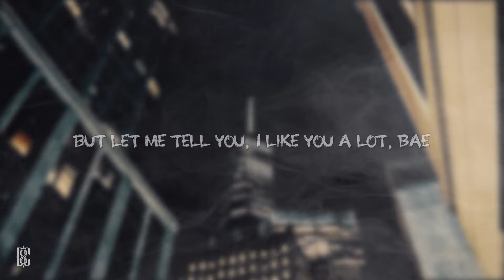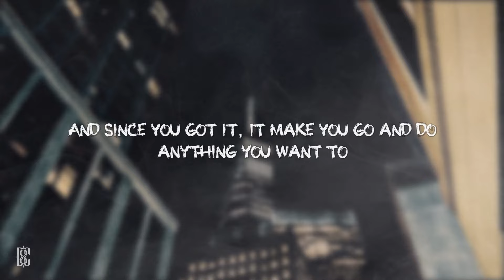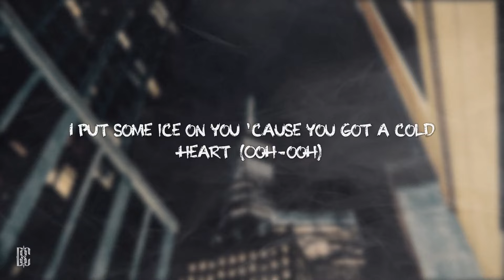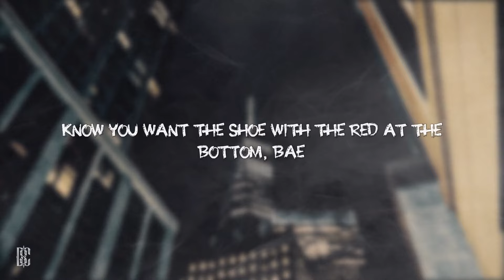Roddy Ricch feat. Mustard - High Fashion | Lyrics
[Chorus]
Shawty made that ass clap, she don't need no applause
High fashion like Goyard
G-Wagon or the Rover?
I put some ice on you 'cause you got a cold heart
I know I gotta keep my shawty on go, go, go
Drop that ass to the floor-floor, yeah
Ahh, woah
You ain't gotta deal with none of these niggas no more

[Post-Chorus]
If we hop in the Benz is that okay?
Is it okay if I call you my Prada bae?
I ain't no player, I just got a lot of baes
But let me tell you, I like you a lot, bae
I wanna start at the top and the bottom, bae
Know you want the shoe with the red at the bottom, bae
You know I like when you ride at the top, bae

[Verse 1]
She want Chane'-ne' and Dio'-o'
I'm only doin' cash out, I don't need promo
I pull up to the high rise, I'm in the four-four
Inside cocoa
If I got a feeling, I keep it inside my heart
And I keep a Patek, too, 'cause I don't do facades
You see my diamonds even when I'm in the dark
And since you got it, it make you go and do anything you want to

[Chorus]
Shawty made that ass clap, she don't need no applause (No applause)
High fashion like Goyard (Like Goyard)
G-Wagon or the Rover? (Skrrt)
I put some ice on you 'cause you got a cold heart (Ooh-ooh)
I know I gotta keep my shawty on go, go, go (Shawty on go, go, yeah)

[Verse 2]
If I hit it from the back, she gon' hit the sidewalk
If she got a best friend with her, take her back to my loft
Got her five in the mornin', wildin', wildin'
And her name ain't Megan but she a stallion, stallion
Never keep my hoes divided, 'member I was pullin' up in the valley
And you know I take her soul when she ridin'
Sweater and her sneakers all Kenzo
Shawty know to drop it low like a limbo every time we kick it like Timbo, woah, woah, woah

[Bridge]
Shawty made that ass clap, she don't need no applause (Nah, nah)
I know I gotta keep my shawty on go, go, go (Yeah)